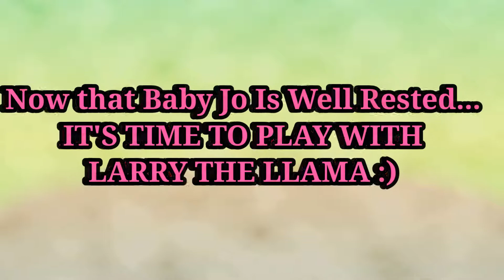ADORABLE Sleepy Puppy Mini Dachshund Baby Jo Loves Belly Rubs and Eats a Llama Butt First! MUST SEE!